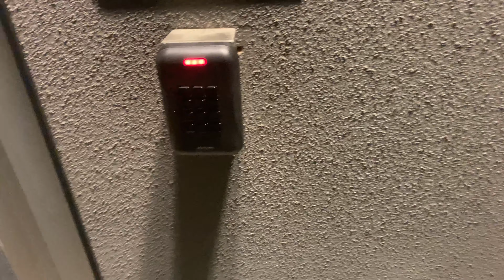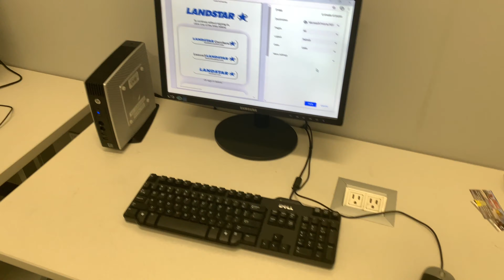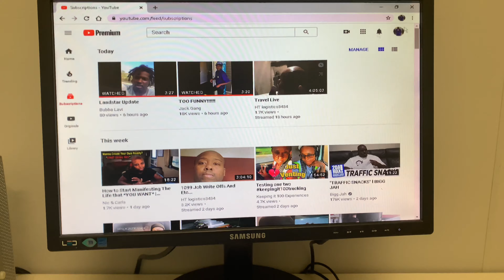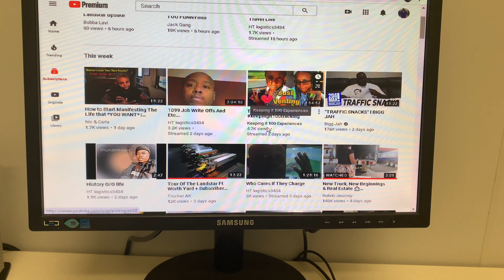MI reasons that scares me to becoming an owner operator again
Now i have purchased a new Kenworth T680, manual transmission, paccar mx13 motor. I’m scared of becoming an owner operator again. Leasing my semi truck with LandStar soon. My thoughts...